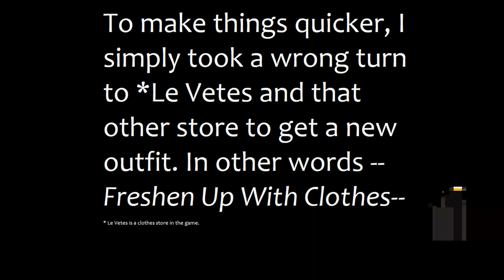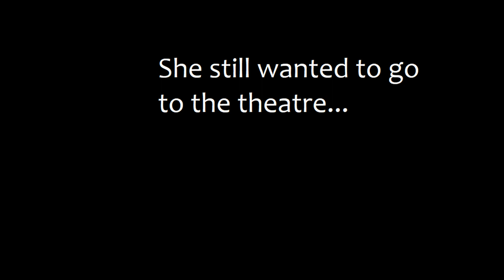My Hookup Plan Worked! | Roblox RoCitezens (*MONEY*HACK*INCLUDED*) | Episode 3